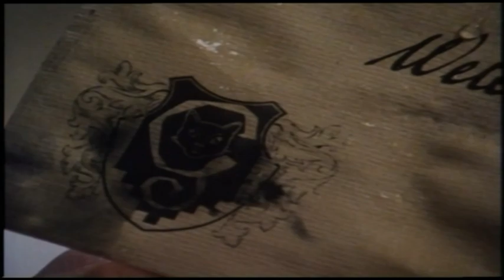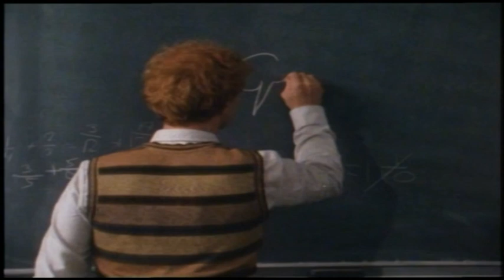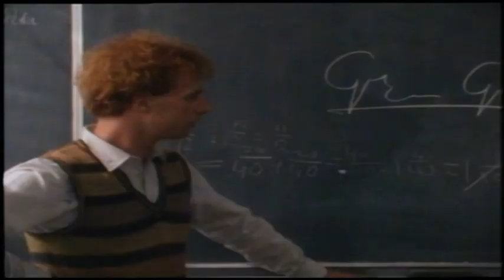De Zevensprong / Tv-Serie / 01 De Brief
De Zevensprong / Tv-Uitzending : 30 September 1982